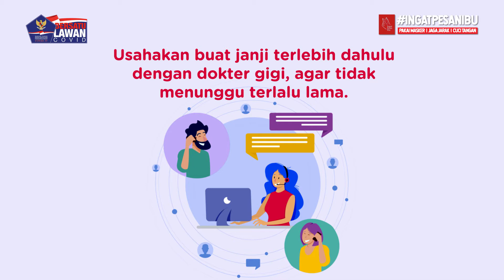Tips aman ke dokter gigi saat pendemi COVID 19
VIVA -
 Gunakan masker saat datang ke dokter gigi. Masker baru dibuka saat mau diperiksa. Cuci tangan sebelum dan sesudah ke dokter gigi. Usahakan buat janji terlebih dahulu dengan dokter gigi, agar tidak menunggu terlalu lama. Tetap jaga jarak dengan pasien lain saat menunggu giliran. Pastikan datang ke dokter gigi resmi, agar alat-alat yang digunakan tetap higienis.